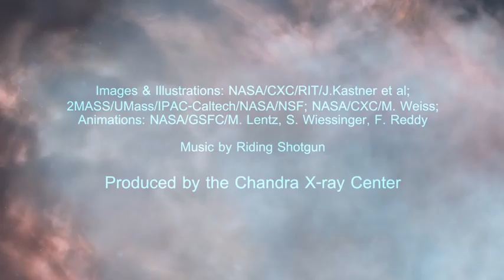Can Planets Survive Around Low Mass Stars? | Video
- one of the most exciting developments in astronomy in recent decades has been the discovery of planets around stars other than our Sun.